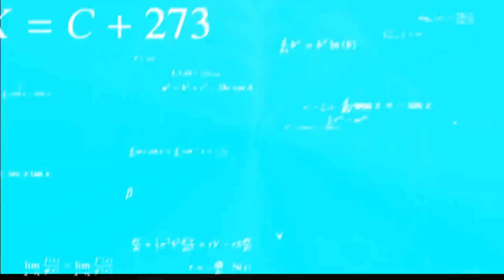I Found Glitch in Brawl Stars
Brawlstars
game play
funny
epic
op
Mortis
tara
Crow
Skin Glitch
Glitch in Game
Glitch in Crow
Glitch with Mortis
Robo glitch
Brawlstars glitch game